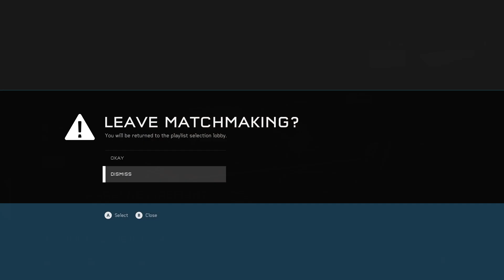HALO 5 GUARDIANS HEROIC WARZONE FIREFIGHT ON TEMPLE